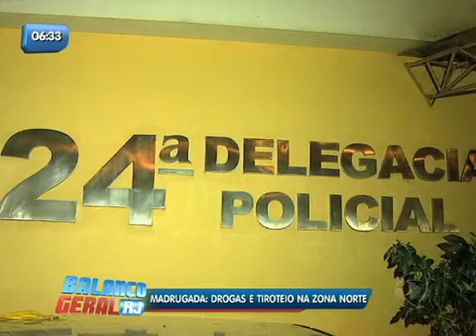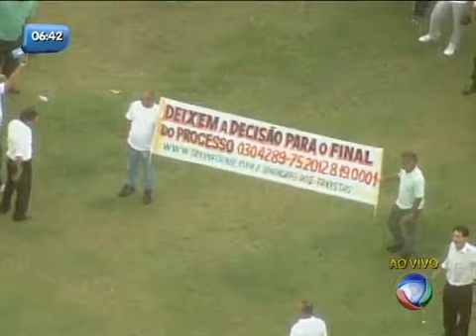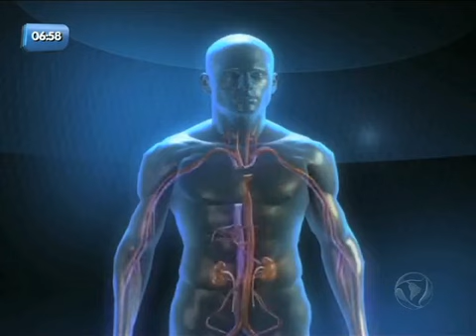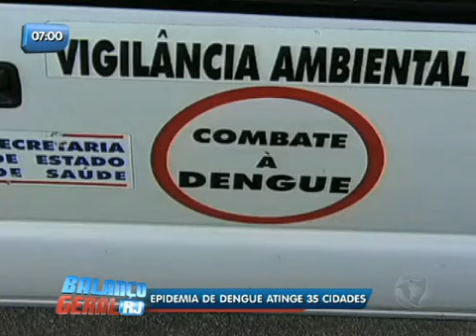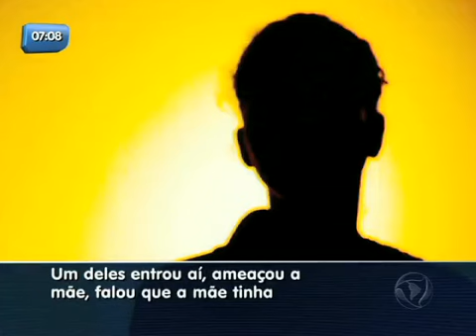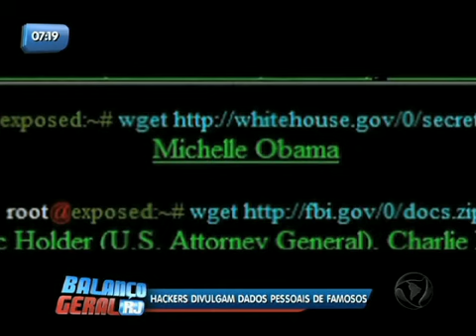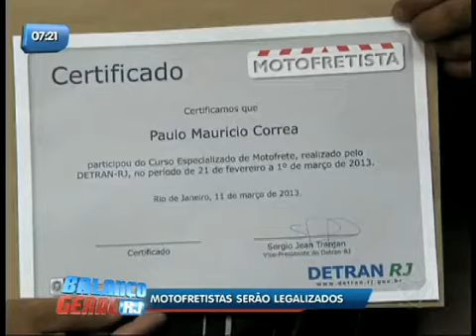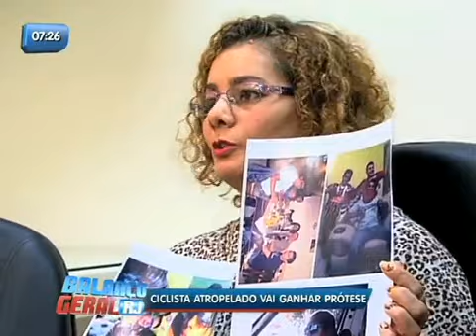Balanço Geral RJ - Veja íntegra do dia 14 de Março de 2013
Quer se manter informado? Assista à íntegra do Balanço Geral RJ desta quinta-feira (14) apresentado por Luiz Bacci.